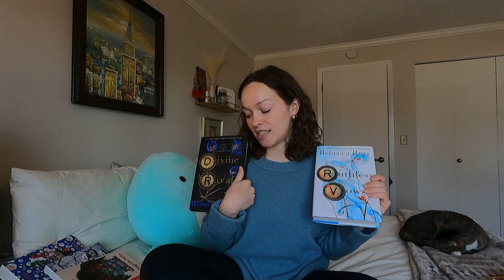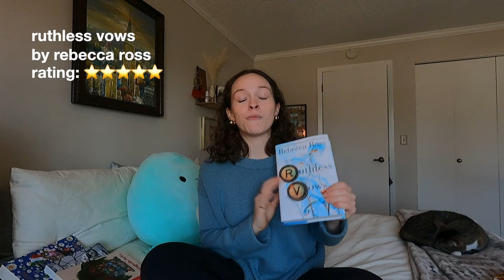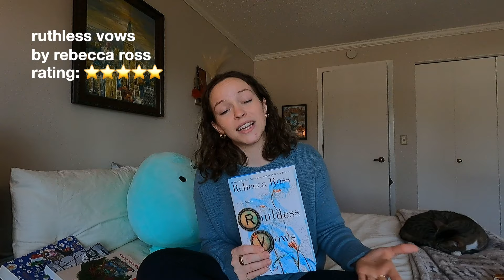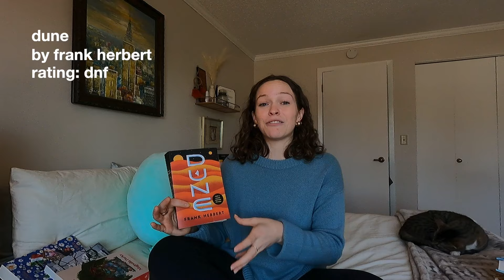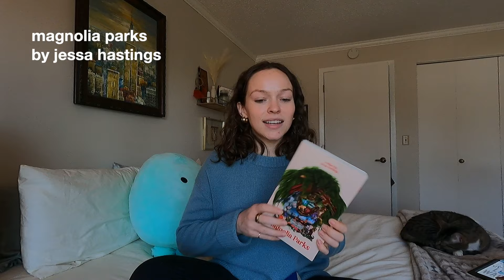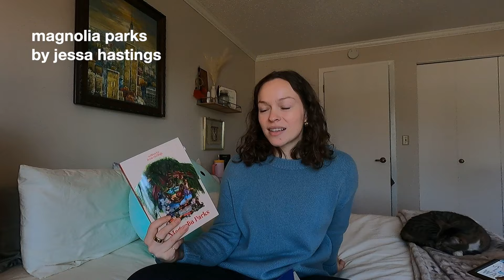All 12 books I read in February and the ones YOU should too!!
Hi guys!! Here is my review of all the books I read in February. There are thriller, non-fiction, fantasy/science fiction, romance, and literary fiction books!!

00:00-00:45 Intro
00:46-05:12 Fantasy/Science Fiction
05:13-08:51 Romance
08:52-09:53 Nonfiction
09:54-10:44 Literary Fiction
10:45-12:12 Thriller
12:12-12:53 Outro

Books in this video:
House of Flame and Shadow by Sarah J. Maas
Divine Rivals and Ruthless Vows by Rebecca Ross
Dune by Frank Herbert
Check & Mate by Ali Hazelwood
The Lover Wager by Lynn Painter
Magnolia Parks and Daisy Haites by Jessa Hastings
Longitude by Dava Sobel
A Good Girls Guide to Murder by Holly Jackson
None of This is True by Lisa Jewell